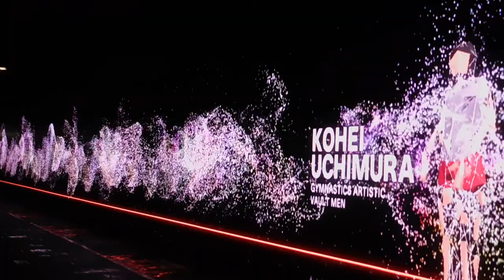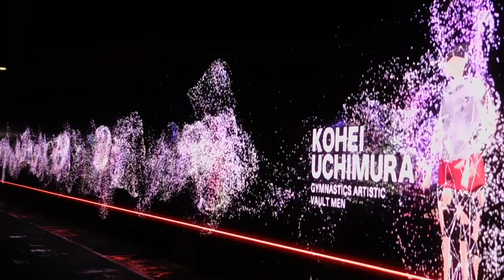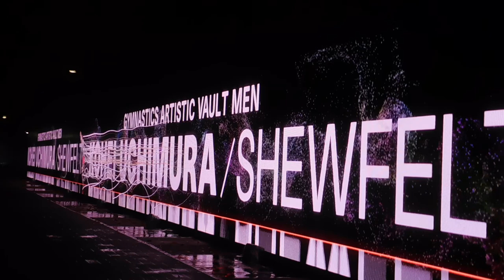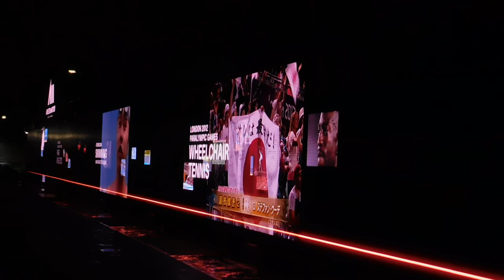DSCN4723Nスポ！2017 ATHLETES IN MOTION 36mのＬＥＤ Ｎスポロード 20171028